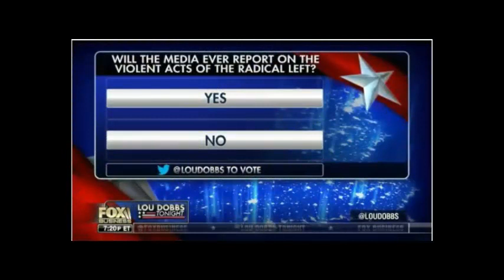Lou Dobbs Tonight [ 8/7/2018 ]